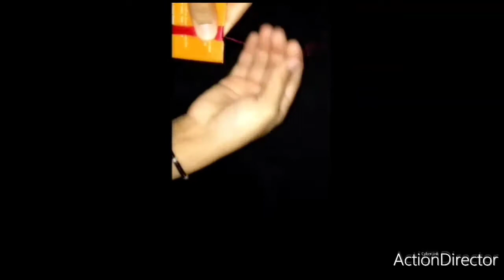10+ Fashion DIY Earrings(Part-1)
10+ Fashion DIY Earrings(Part-1)

Hi Viewers,
Learn how to make more than 10 different type of earrings easily at home to get a gorgeous partywear look.